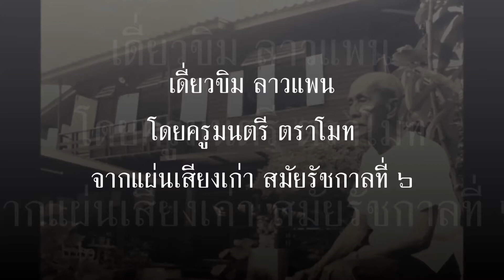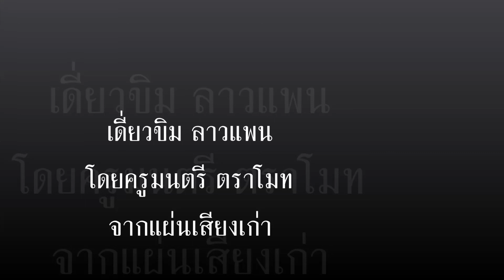เดี่ยวขิม ลาวแพน ครูมนตรี ตราโมท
จากแผ่นเสียงเก่า ปลายสมัยรัชกาลที่ ๖
ครูมนตรีเป็นผู้นำขิมมาเล่นผสมอยู่ในวงเครื่องสายเป็นคนแรก ในราวปี พ.ศ. ๒๔๖๗ เพื่อบรรเลงถวายพระมงกุฎเกล้าเจ้าอยู่หัว เมื่อครั้งประชวรและประทับ ณ วังพญาไท